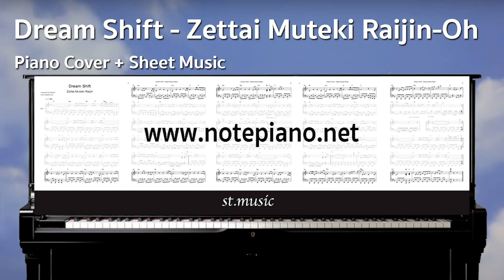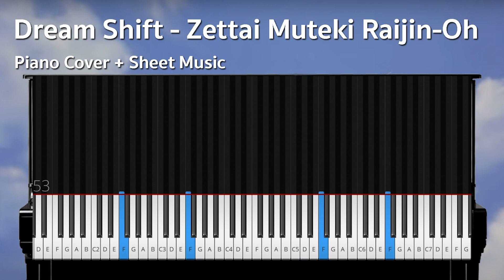[โน้ตเปียโน] Dream Shift - Zettai Muteki Raijin-Oh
ดาวน์โหลดไฟล์ pdf ได้ทันทีหลังชำระค่าบริการ